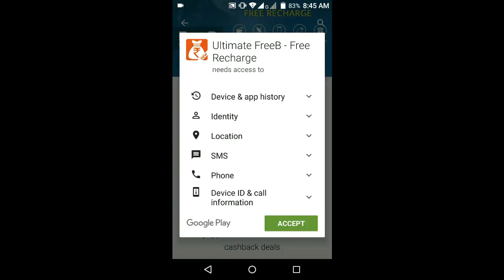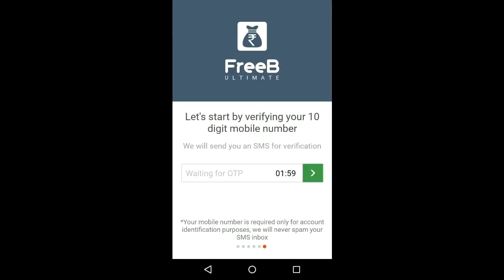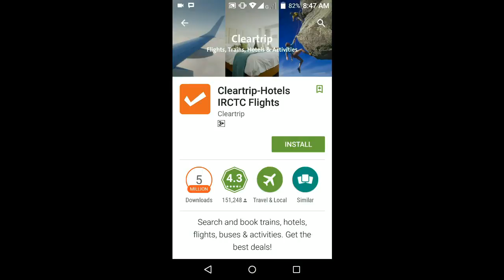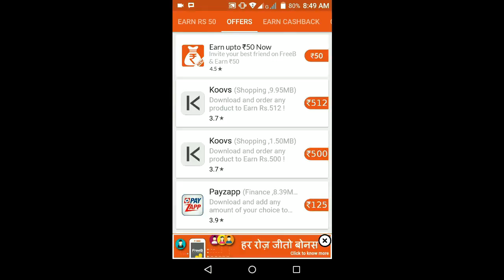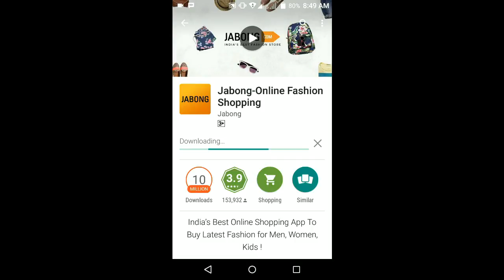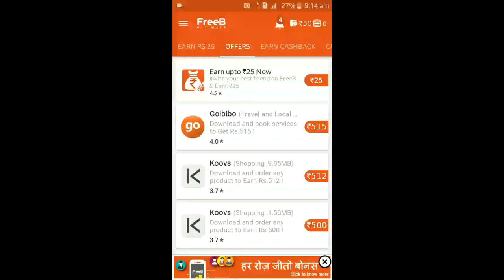Earn Unlimited Money Trasfer Bank For FreeB